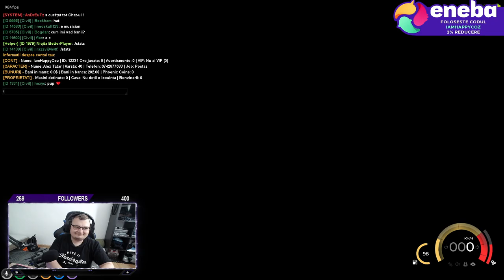Fivem Romania - Incercam servere si vedem unde putem incepe un RP nou